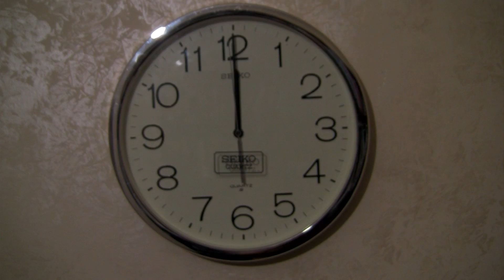OneMinutesJr.- A Date with the Wind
(Bakr Al-Jaber, 20, Jordan, 2014)
Created at the 2014 Jordan workshop in Amman on "Our Voice."